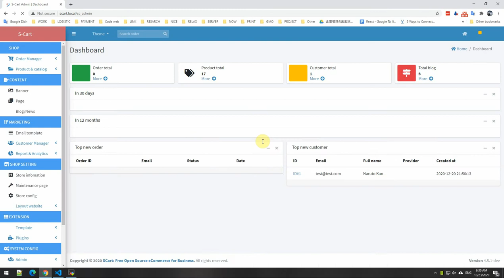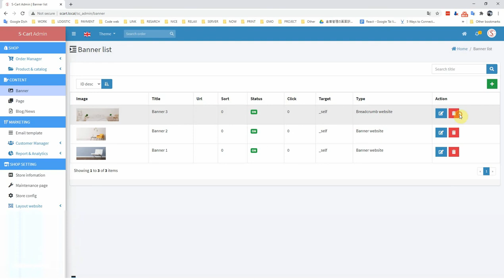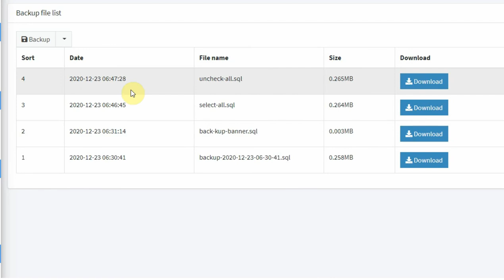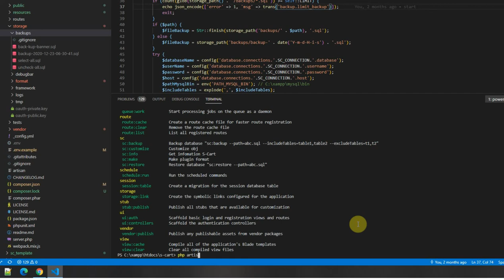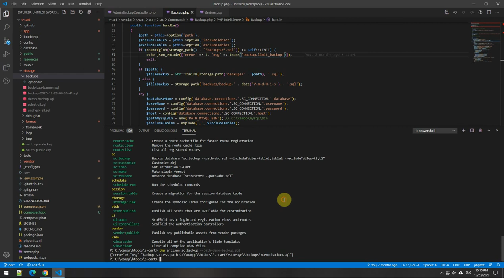[S-Cart] - Backup & Restore database in S-Cart ecommerce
SCart e-commerce: Free laravel ecommerce for businesses, built on the Laravel framework. Our highest goals are aimed at general users:
- Customers do not need to know much about technology.
- Powerful system, many useful functions.
- Easy to access, easy to use.